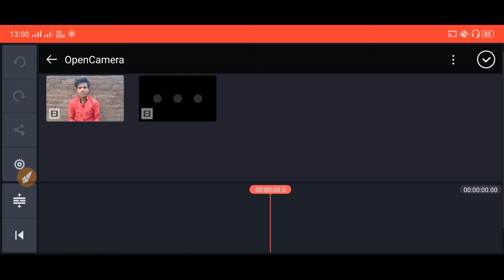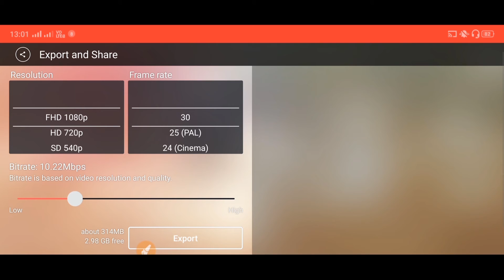YouTube video ke liye best kinemaster video export setting || Kam mb me Achi quality || 2020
Introduction:

Hello Dosto
I am Manish swagat hai apka humare youtube channel ninja techno m Mera maksad youtube pr paisa kamana nhi hai m chata hu ap logo ko meri video Me Kuch sikhne ko mile mujhe ap logo ka Pyar chaiye ap log agar Mujhe Pyar Dena chate ho to humare channel ko subscribe Kare video ko like & share karna.

Dosto Mene AJ apko is video me ye btaya hai ki kinemaster me Kam mb quality Kaise kare adhik jankari ke liye video ko pura dekhe or chote Bhai Ka channel samjh kr channel ko subscribe kr de.

:My gear:

Mobile trypot:---

Led bulb:

My smartphone camera:

My laptop: